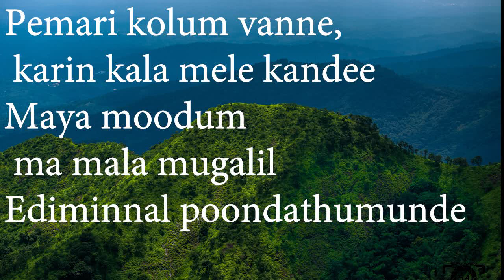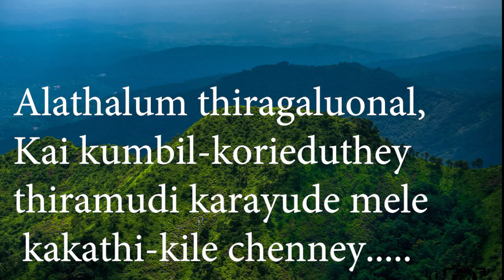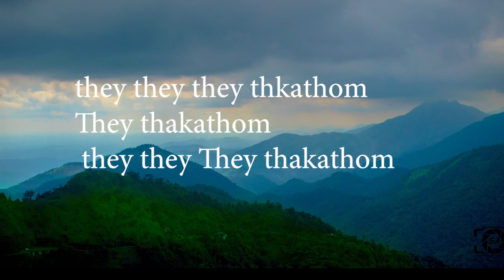Travelista Theme song Lyrics - Doore venmalayil sooryan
Doore venmalayil sooryan Ponnaiyum Neeram Kandunaran poare
karrtin Gahdiyaryan oro vazhigalium pogaam Nee undagilpore

Pemari kolum vanne, karin kala mele kandee
Maya moodum ma mala mugalil
Ediminnal poondathumunde

Pemari kolum vanne, karin kala mele kandeey
Ediminnal poondathumunde

they they they thkathom
they thkathom they they they thkathom

Mazhalokam kandurasikan ennuundadaa thndhzoyam
Meghamtherinel paarinatakkam
Enduondadaa thullattam

katinnuve koodu-undakkam
kadagal thndumbole, parinmarvel prayam marayum
kalam-adhu mazimarum

Alathalum thiragaluonal,Kai kumbil-korieduthey
thiramudi karayude mele kakathi-kile chenney
Alathalum thiragaluonal,Kai kumbil-korieduthey

Doore venmalayil sooryan Ponnaiyum Neeram Kandunaran poar
they they They thakathom
They thakathom they they They thakathom

Pokum cheruvazhikalil, oru chrimalaroliyayi
Thedum vin-manasinukulirezhum azhakukale
Neda-Theram E-Yathrayil

Source
Music director: Abishekh Amanath
Singer: K S Harisankar
Travelista By Santos